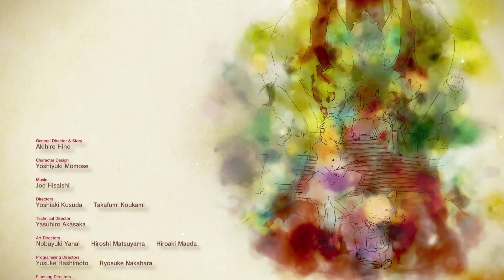NI NO KUNI 2: EL RENACER DE UN REINO - Final - EP 44 - Gameplay español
Mi PC:
Caja: Corsair Obsidian 450D Ventana Negra
CPU: Intel Core i7-8700K 3.7Ghz
Placa Base: Gigabyte Aorus Z370 Gaming 5
GPU: MSI GTX 1080 Gaming X 8GB GDDR5X
RAM: G.Skill Ripjaws V DDR4 3200MHz 16GB (2x8GB) CL16
Fuente de alimentación: Seasonic M12II-620 Evo 620W Modular
SSD: Samsung 850 Evo SSD Series 500GB SATA3
HDD: Seagate Barracuda 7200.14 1TB 64MB
Refrigeración: Cryorig H7